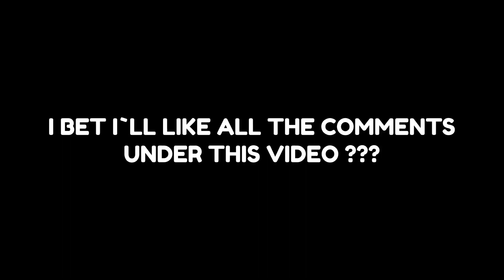Talking TOM react to SONIC EXE | Tom yes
Hello! I'm Marvelok! ❤️
I make videos on FNF, FNAF, HUGGY WAGGY animation every day! 👌
I will be glad to every new viewer! 😊